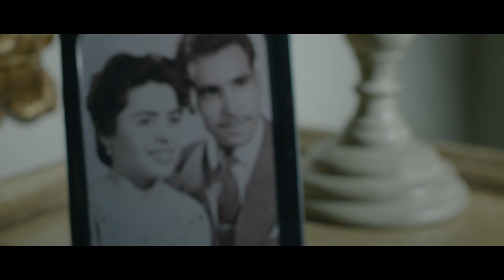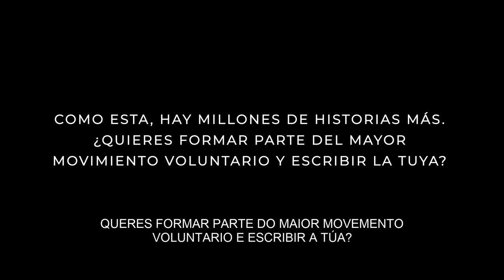Encrucijada: Beep (gallego) | Voluntariado (HD)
¿Sabías que hay muchas personas mayores que viven en soledad? ¿Agradecemos lo suficiente todo el trabajo y esfuerzo que ellas y ellos han realizado para estar a nuestro lado? La llamada telefónica de Irene a su abuela nos hace reflexionar sobre ello en Beep. Pero, ¿habrá llegado demasiado tarde?

Reparto: Jorge Motos